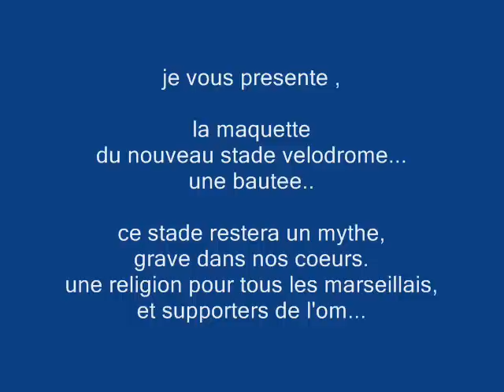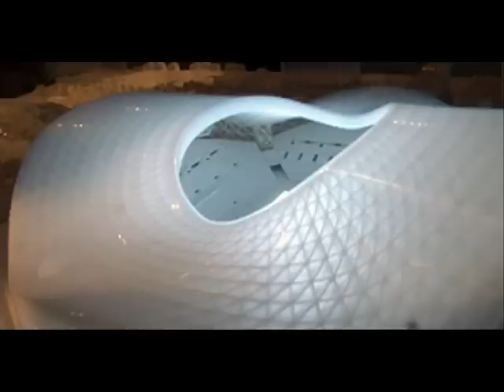la maquette du stade velodrome en photo.wmv